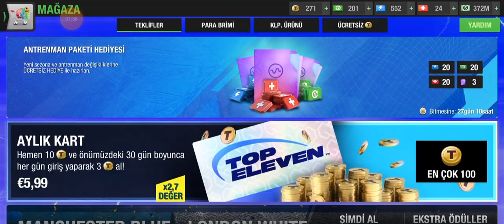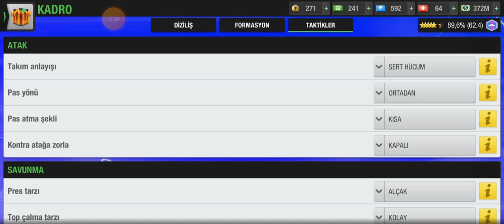Top Eleven 2024 - Yeni Sezon Sabahı Taktikleri, Sezon İncelemeleri ;)